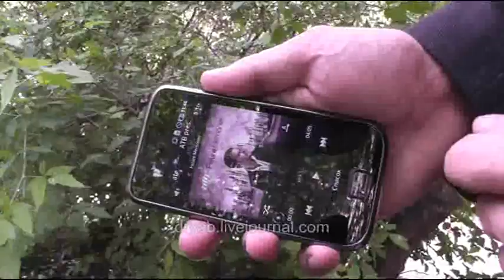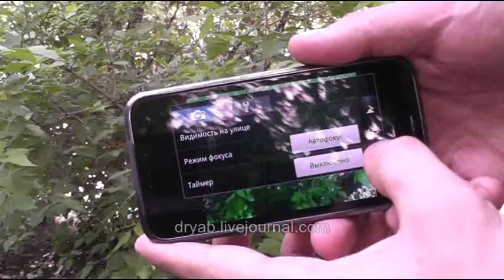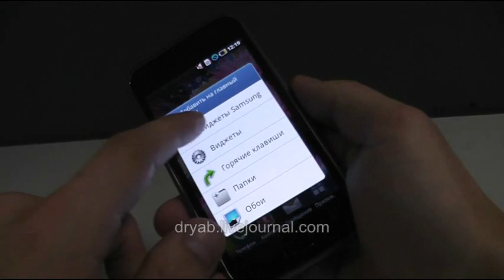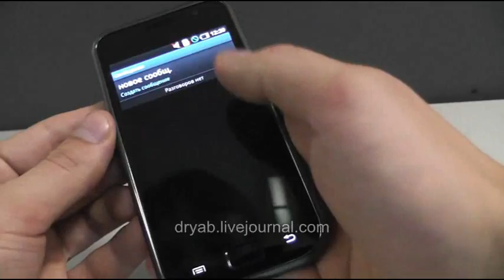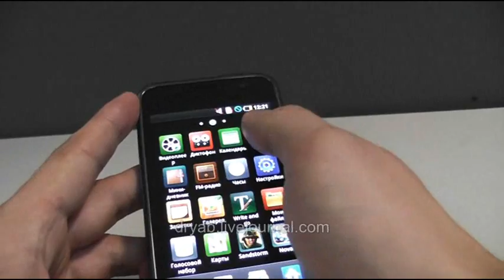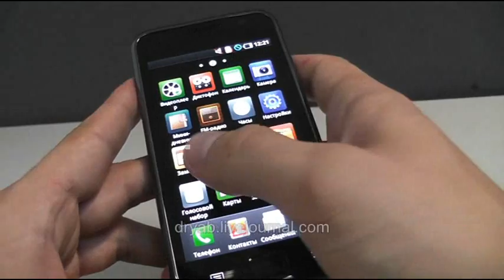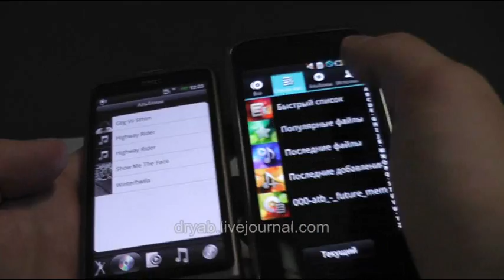Samsung I9000 Galaxy S and TouchWiz 3.0 for Android preview